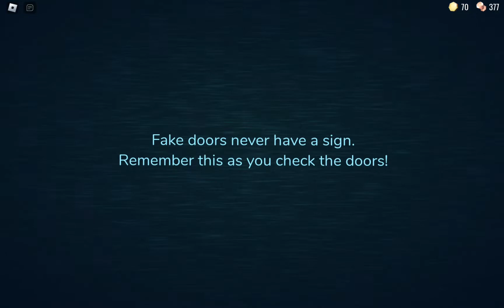Playing doors until I die pt3